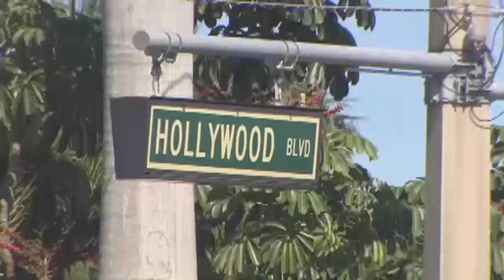Uber driver accidentally shoots Florida teen while driving